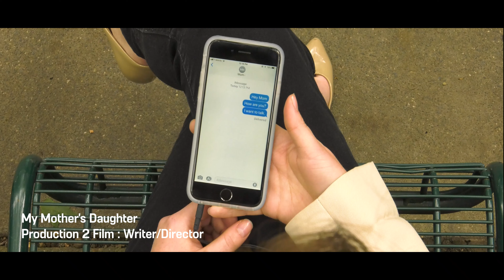Marc Yacoviello - Narrative Directing Reel